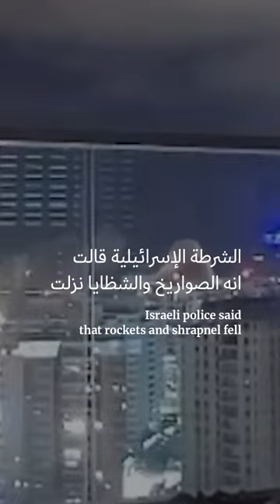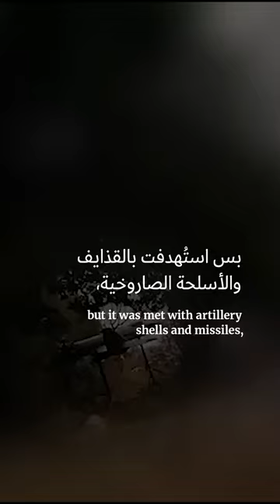حدث اليوم - الثلاثاء 8 تشرين الأول 2024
الثلاثاء 8 تشرين الأول 2024: حزب الله يفوّض برّي التفاوض لوقف إطلاق النار، ويواصل منع المحاولات الإسرائيلية للتوغّل في جنوب_لبنان.